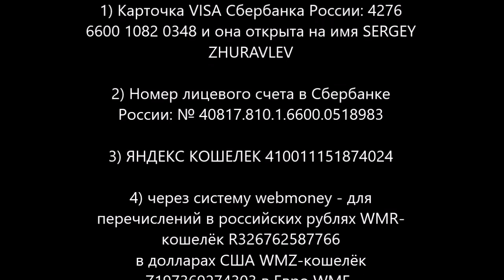Архиепископ Сергей Журавлев в эфире программы: "Любящие Господа, ненавидьте зло!" С-Пб 2018.05.29